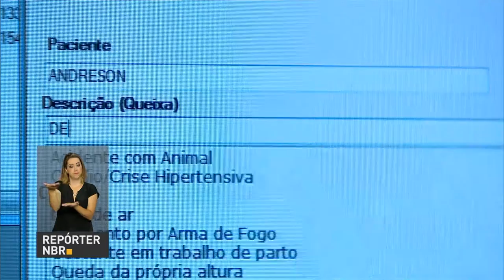SAMU presta atendimento para mais de 70% da população brasileira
REPÓRTER NBR - 09.01.17: No Brasil, o SAMU presta atendimento para 76,9% da população, distribuída em 3052 municípios. Só no Rio Grande do Sul, o serviço atende cerca de 450 mil pessoas por ano. Para renovar parte da frota de veículos, o presidente Michel Temer entrega nesta segunda-feira (09) novas ambulâncias a 19 estados, incluindo o Rio Grande do Sul.